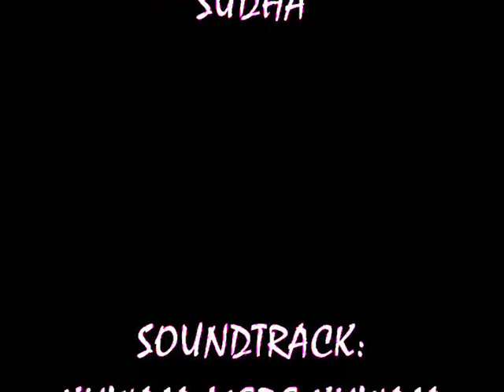A R Rahman Press Conference - Dubai 2008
This Press conference was held on 9th April 2008 in the Grand Hayatt Hotel in Dubai before the Concert in Sharjah Cricket Stadium...Here i got the chance to meet him and talk to him...but when i was talking to him my dad forgot to take the video. this video was taken by me...the mic was not so good sothe audio is a bit low. when i entered the room ARR looked at me to see who is coming and smiling at me when i smiled at him!!!. :D